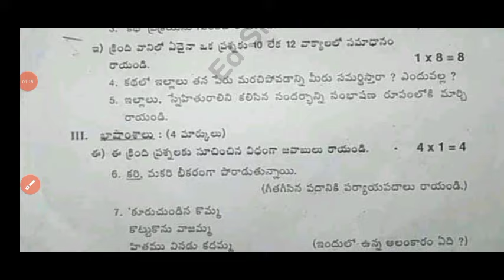9th class Telugu Fa-1 question paper 2024 with answers|Ap 9th Fa-1 exam Telugu answer key 2024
9th class Telugu Fa-1 question paper 2024 with answers|Ap 9th Fa-1 exam Telugu answer key 2024

9th class fa1 telugu question paper 2024 latest
Ap 9th class fa1 exam telugu real paper 2024
9th class fa1 Telugu question paper 2024
9th class telugu fa-1 real question paper 2024
9th class fa1 exam 2024 Telugu question paper
9th class formative assessment first telugu question paper 2024-25

Ap 9th class fa1 telugu question paper 2024
9th class fa1 question paper 2024 telugu real paper
9th class telugu question paper for fa-1 exams
9th class telugu question paper for fa-1 exams
9th class fa1 telugu question papers 2024 latest,